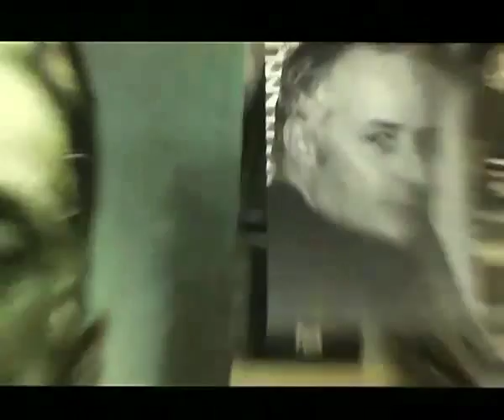Gil and Biz discuss Greg Staples Frankenstein painting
here is one of the amazing painting of Frankenstein by Greg Staple.